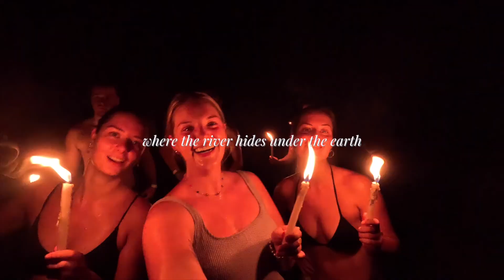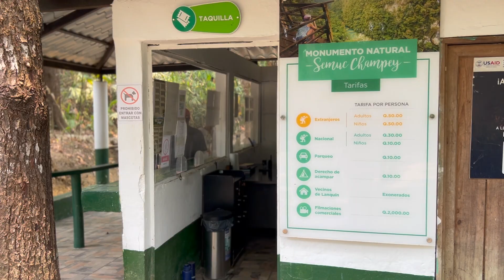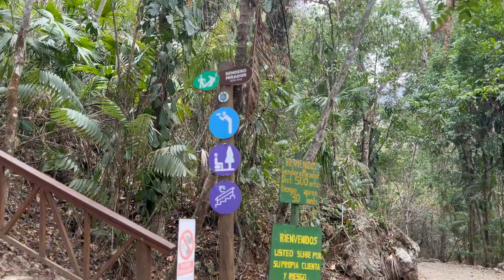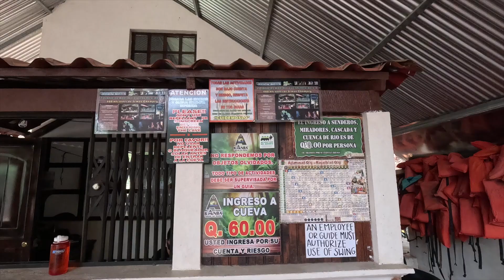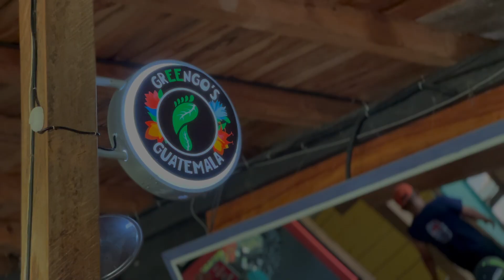Semuc Champey | 2-Day Itinerary in the INCREDIBLE Jungle of Guatemala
Semuc Champey is a true 'hidden gem' of Guatemala! Buried pretty deep in the jungle, it takes a while to get to this monument and as a result, many travellers choose to skip it. So what should you do? Is it worth the long bus ride? How much time do you need there? Let's dive into it all!

If you are travelling through Guatemala, a visit to Semuc Champey is definitely worth adding to your itinerary, provided you have time. We spent approximately 3 weeks in Guatemala and were SO glad we added this to our plans. We started our Guatemala trip in Antigua then visited Lake Atitlan before travelling around 10 hours to get to Semuc Champey.

Semuc Champey is a nature preserve in Guatemala that is approximately 45 minutes from the nearest town of Lanquín. The monument consists of a natural 300m limestone bridge with a series of tiered turquoise pools. Below the bridge flows the powerful Cahabón River. Many travellers visit this area with the intention of seeing this natural phenomenon and swimming in the pools. Additionally, cave tours and river floats are also very popular here!

The great news... You don't need long to see Semuc Champey! We found two days to be the perfect amount of time. If you have more time you could stretch it to three days for a little more time to relax and explore the area. Alternatively, you can absolutely see all the highlights in one action-packed day if that is all you have time for (although I do think two days is a much better option).

Finally, deciding where to stay will impact your time here. You can choose to stay right by Semuc Champey (10m walk), or in the town of Lanquin (45m 4x4 ride). We stayed right near the park and found we had SO much more freedom to explore at our own pace, choose the cave tour we wanted and not end up exploring with large groups of people.

LOOKING FOR MORE TRAVEL INSPO? 🌈
I also run a travel blog aimed at inspiring and helping people get out and see the world! You can find trip itineraries, working holiday information, useful links and recommendations

We use SafetyWing to make sure we are covered on our adventures! Their policies are super flexible; you can pay monthly and cancel anytime! There are also additional ad-ons for theft protection, adventure sports and more.

Are you also a creator? It is an amazing platform for copyright-free music I use for all my videos. Get your free one-month trial through this link (cancel anytime!)

00:00 Intro
00:46 Day 1
01:44 Semuc Champey Pools
03:18 Semuc Champey Mirador
03:57 Day 2
04:54 Cave Tour
07:43 Cliff Jump
09:75 River Float
10:57 Greengos Hostel Tour